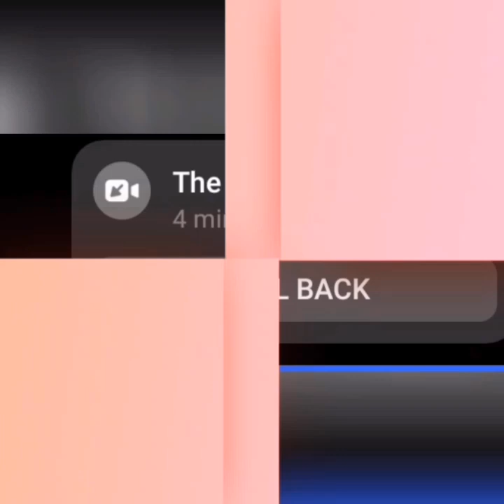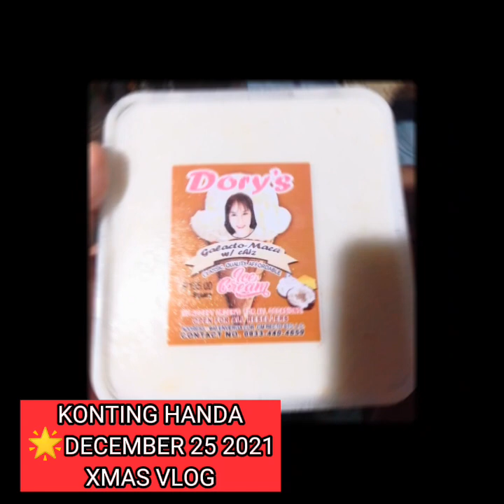Christmas Vlog 2021|John Fernandez 🥰❤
💟Lyka app: johnfernandez10

💟BIGO ID:fernandezjohn010